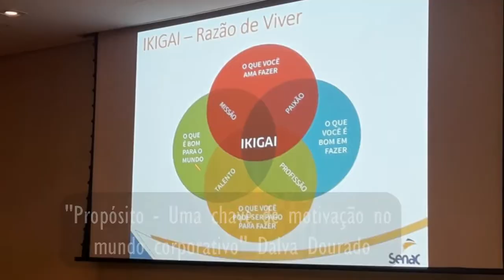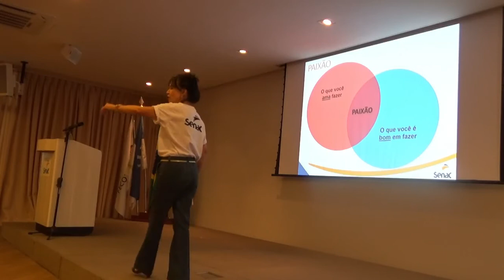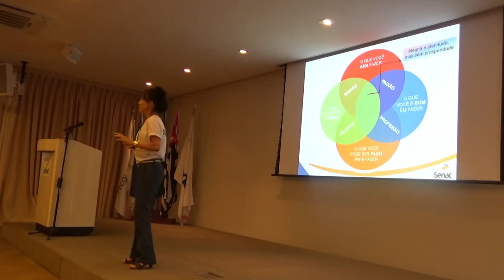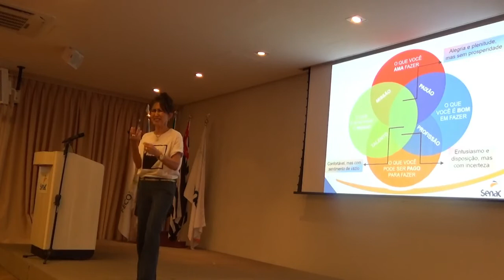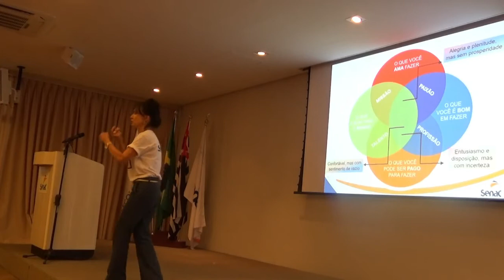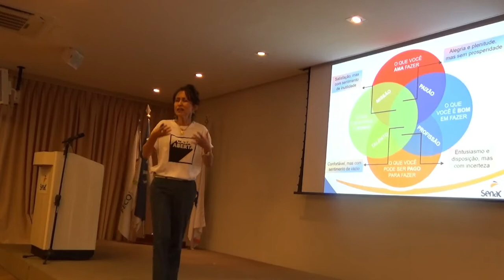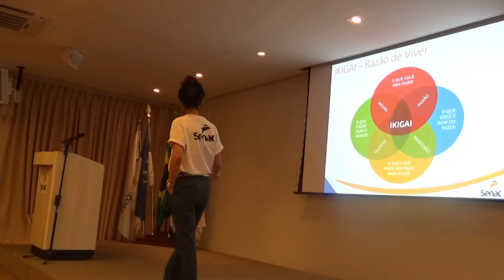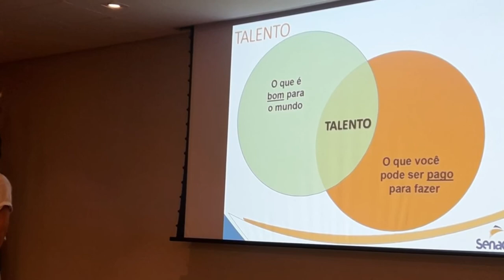Dalva Dourado Palestra Proposito e Ikigai SENAC Santo André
Excelente palestra sobre Propósito de vida e Ikigai no evento Casa Aberta 2019 NO SENAC Santo André.
O IKIGAI da Dalva Dourado é ENSINAR.

Amizade instantânea com a @dalva_dourado.